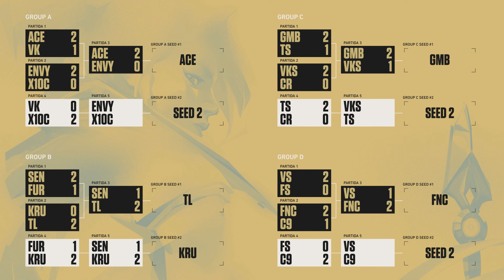KRÜ Esports x Sentinels (Mapa 3: Split) | VALORANT Champions Berlin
VALORANT Champions Berlin: Assista ao VOD do terceiro mapa da Md3 entre KRÜ Esports (KRU) x Sentinels (SEN) no Champions Berlin.

Fique de olho nas notícias e nas melhores jogadas do VALORANT Champions Berlin acompanhando os nossos canais: